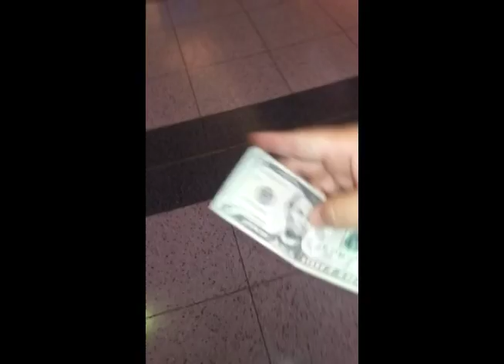Gambling at the Airport in Las Vegas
VLOG 04 - Boxy Tried his hand at gambling at the Las Vegas Airport